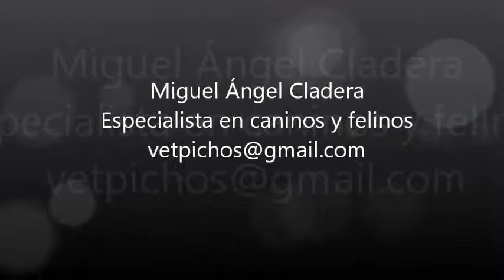INSUFICIENCIA MITRAL III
Tico, presenta marcado reflujo mitral, soplo sistólico 5/6 en apex cardíaco del lado izquierdo, fracción de acortamiento elevada por el reflujo. En modo M se observa el engrosamiento de las valvas de la válvula mitral.